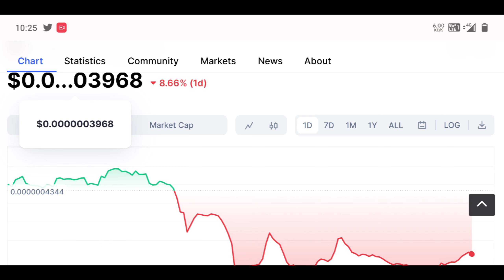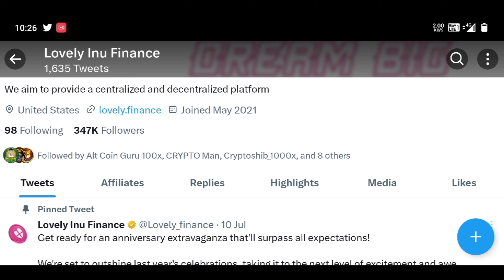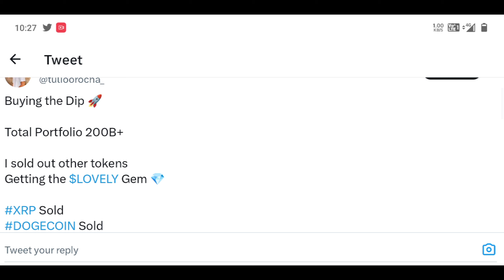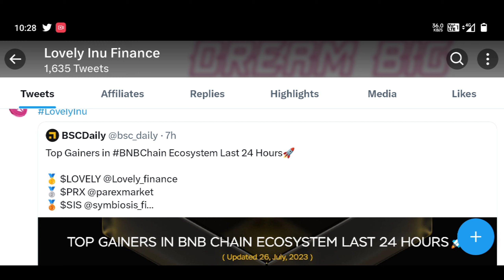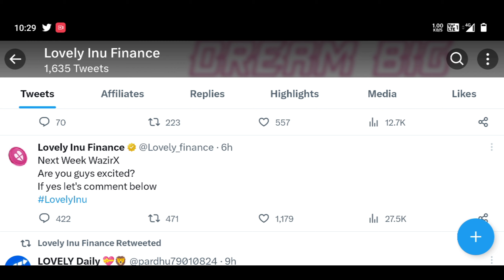Lovely inu token Dubai exchange Listing | Lovely inu 10000x pump | Lovely inu token latest update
Lovely inu token Dubai exchange Listing | Lovely inu 1000x pump | Lovely inu token latest update